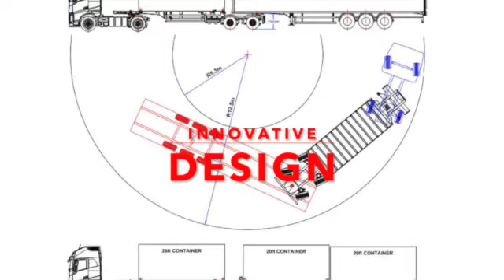Dennison Megaliner 25 25m Lower Emissions Sliding Bogie Link Steer Trailer | Season 4 - Episode 47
👋 Hey followers! In this video, we are featuring the innovative Irish designed and manufactured Megaliner, 25.25m Lower Emissions Sliding Bogie Link Steer trailer built by Dennison Trailers. Dennison are a leading manufacturer of container chassis and trailers based in Naas, County Kildare with manufacturing facilities in Ireland and the UK.

We are Ireland Made® the Irish transport archive.

Our mission is to collect and preserve stories of Irish transport past and present for the benefit of our future generations. If it has wings, wheels or it floats and there is an Irish connection, you will find the story here.

Two new videos each week,

DENNISON INNOVATION
According to Innovation Director, David Dennison the company have been producing fixed axle link trailers since 2008. Recognising a gap in the in the German market, and with innovation in trailer design very much in mind, the Dennison R&D team designed a Sliding Bogie link trailer with steering axles called the ‘Megaliner’. The trailer is also referred to as an LHV (Longer Heavier Vehicle), an Eco Combi or European Modular System and can be configured up to 25.25m when coupled to a standard 13.6m semi-trailer.

SIXTY YEARS IN BUSINESS
Celebrating their sixtieth year in business, Dennison Trailers remains a family-owned business. The company maintains a strong focus on quality, durability, constant innovation and craftsmanship, producing its trailers in its own manufacturing facilities in Ireland and England. The company recently passed 70,000 trailers built and sells into the marketplaces in Ireland, the UK, Scandinavia, Belgium, Germany, Holland, Luxembourg and Spain.

FLEXIBLE DESIGN
Ensuring conformity with existing trailer fleets, the Dennison Megaliner can couple up to any standard semi-trailer and conforms to standard European 5.3m inner turning circle and 12.5m outer turning circles. The adaptable trailer chassis can carry 1 x 20ft container or 1 x 7450mm swop body.

The link trailer’s 5th wheel height is 1,100mm. This enables it to pull a rear container chassis carrying a 9’6” high cube container and run at 4.0m overall height, which is the European height limit.

REDUCED CO2 EMISSIONS
The Dennison Megaliner is not just a Sliding bogie trailer featuring innovative design, it also fulfils its main design brief to offer reduced CO2 emissions thanks to larger freight volumes per trip.

Dennison Megaliner Trailer Specifications:
Patent: Dennison Trailers
Type: Sliding bogie using Dennison renowned roller system
Loading characteristics: 20ft container slides flush to rear for off-loading through back doors at a loading ramp
Axles: 2 x SAF 370mm x 200mm
Brakes: Drum brake axles
Tyres: 435/50 R19.5" super singles
Steering: VSE ETS 2 electro-hydraulic steering on both axles
Electronics: Wabco EBS & Smart Board
Lighting: Aspock Lighting system
5th wheel: Jost

By optimising load capacity, the Megaliner significantly decreases the number of trips required, leading to lower fuel consumption and a reduced carbon footprint for transport operations. The Irish-built Dennison Megaliner combines advanced engineering with eco-friendly benefits, setting a new standard in the trailer industry.

DENNISON MODEL RANGE
In addition to the Megaliner, the company produces various adaptable trailers, including:
• 'Rise and Slide' chassis
• 40ft Road Chief and Road King
• Multi-Function Split chassis
• 20ft Tipping and Tank chassis
• Heavy-duty chassis
• Platform trailer

These are manufactured in their factories in Naas, Co Kildare, and Lancaster, England.

The Ireland Made Transport Archive are delighted to announce Dennison Trailers as a sponsor on our website. In announcing their sponsorship, Aidan Kinsella, CEO, Dennison Trailers said, “In our sixtieth year of business we are delighted to sponsor the Ireland Made website in recognition of their work in preserving and promoting Irish transport heritage”.

Our thanks to Aidan Kinsella, David Dennison and Dieter Kastel

Do you have an Irish transport story you would like us to feature?
This video post is copyrighted© to Ireland Made® not to be copied or reproduced without permission.